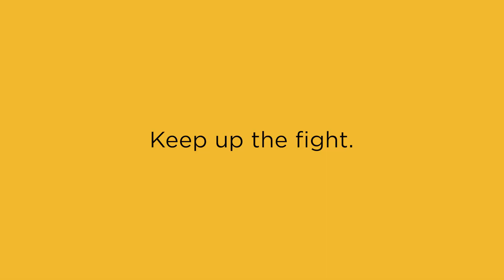COVID-19 PSA: "Community"